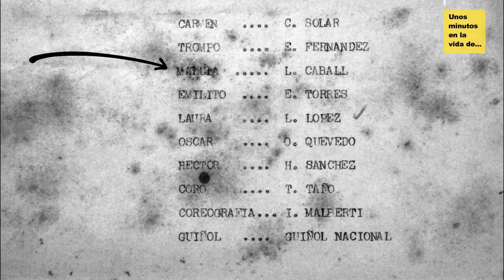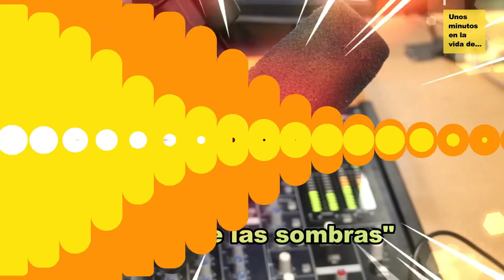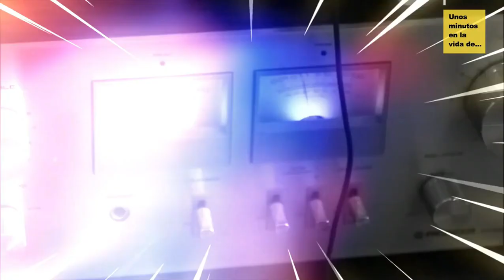Unos minutos en la vida de Leonor Cabal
Actriz, locutora, directora de doblaje para la Televisión, con una larga e importante carrera en la Radio y con múltiples premios, Leonor Cabal nos deja entrar en su vida íntima y profesional para recorrer juntos su camino por el arte dentro y fuera de Cuba.